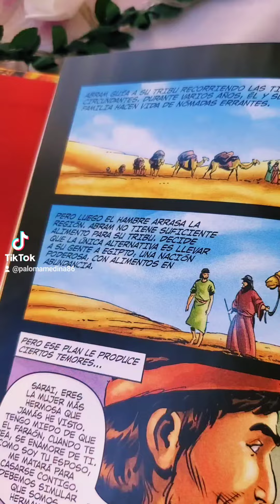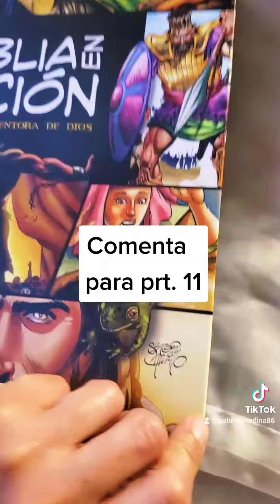Dios llama a Abram parte 10